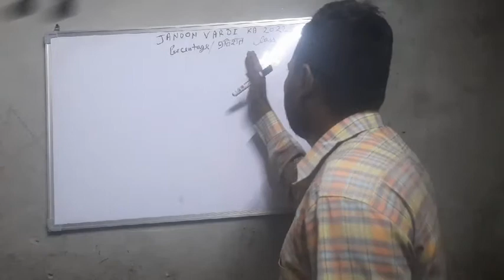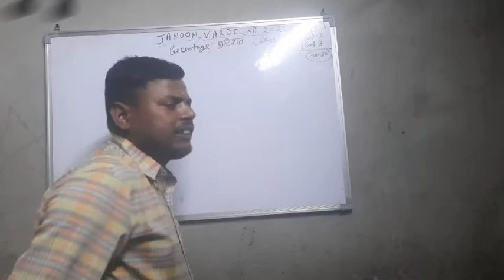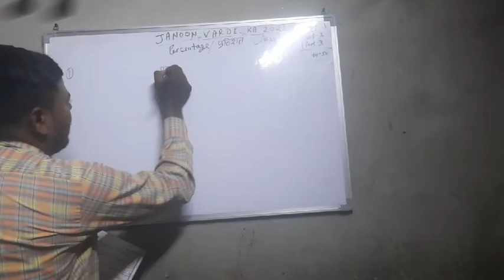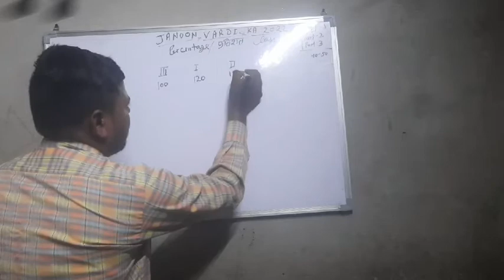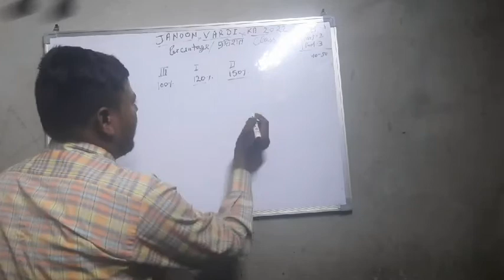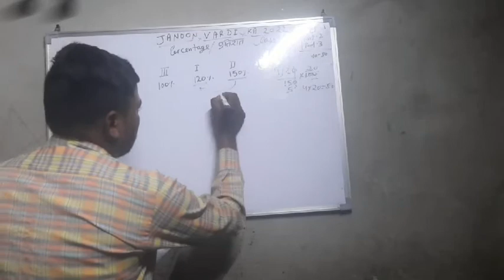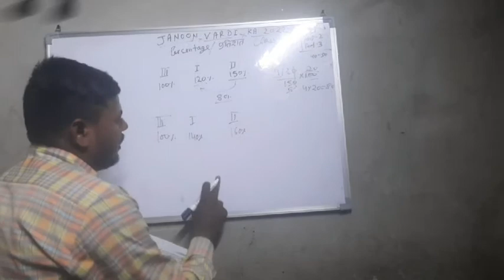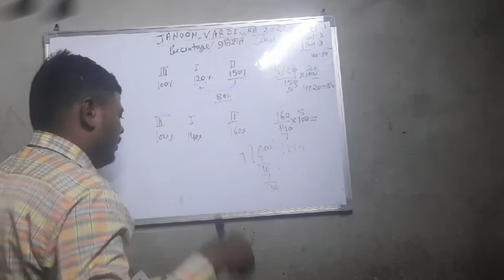UP POLICE CONSTABLE MATHS | PERCENTAGE #03| PERCENTAGE MATHS TRICKS | PERCENTAGE By Rajeev sir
HERE ARE KEY MOMENTS OF THE VIDEO 👇

00:00 INTRO OF THE VIDEO
00:25 PERCENTAGE CONCEPT
01:55 DIRECT MULTIPLICATION METHOD
04:35 PERCENTAGE PRACTICE
05:00 OUTRO

             TEAM " RAJEEV SIR "